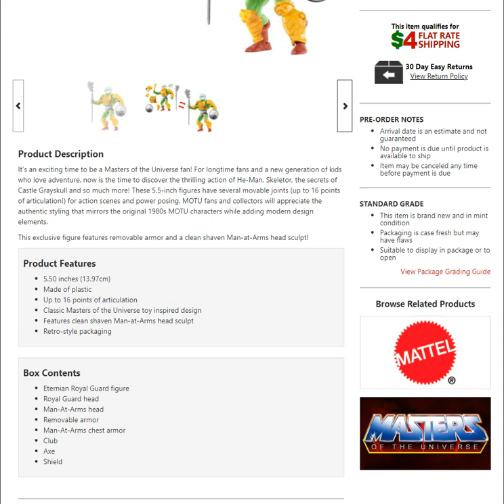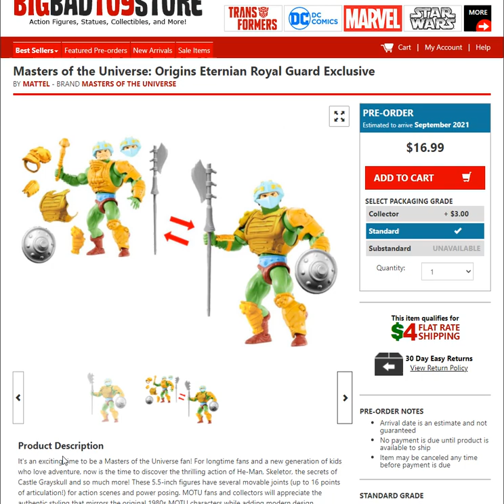Extrablatt! Masters of the Universe Origins Eternian Royal Guard Figur Big Bad Toystore Exclusive